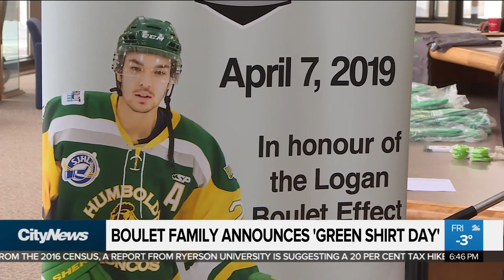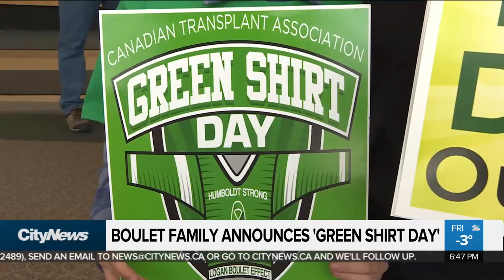Family of deceased Humboldt Bronco announces ‘Green Shirt Day'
When Logan Boulet died after the Humboldt Broncos bus tragedy, his wishes were fulfilled and six organs were donated to Canadians. His legacy will continue with ‘Green Shirt Day.’ Jonathan Muma reports.